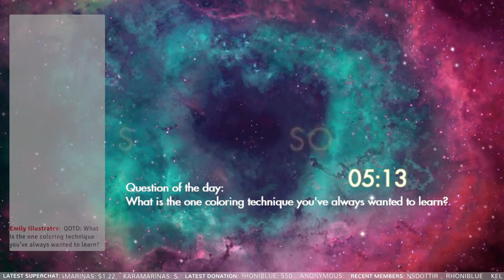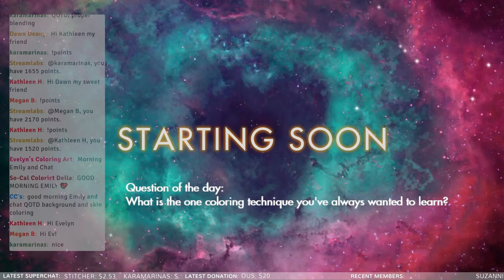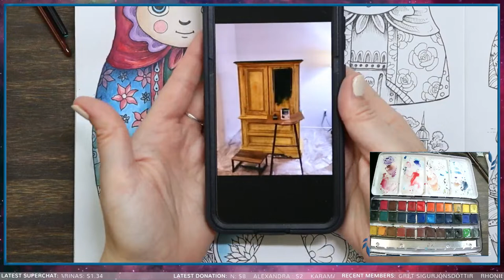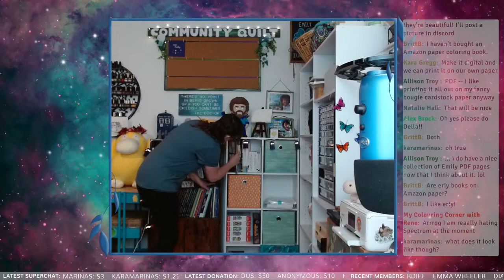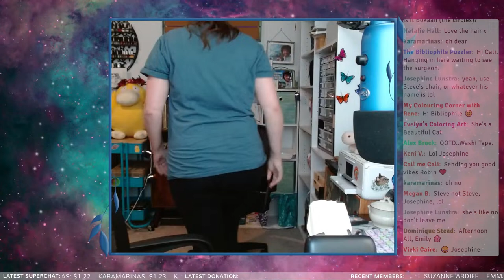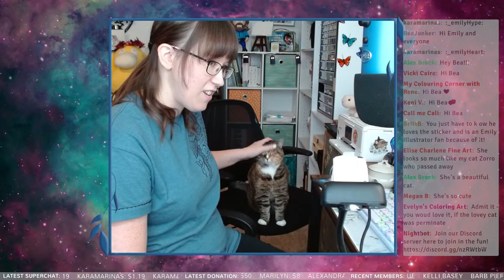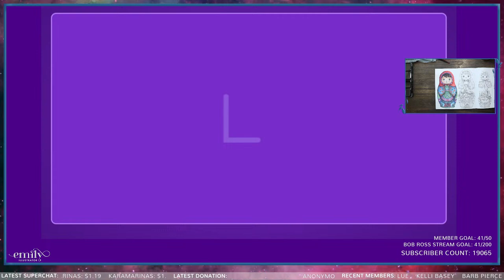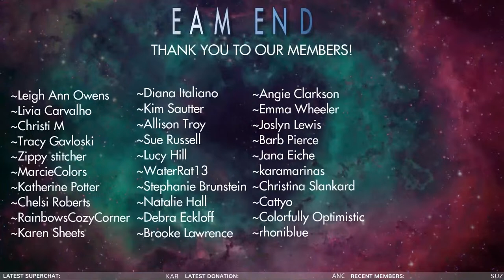{LIVESTREAM} Pt. 3 ~ Worlds Within Worlds ~ Arteza Watercolor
This is a color and chat livestream where we learn, hang out, and chat. Today we will be coloring in Worlds Within Worlds, by Kerby Rosanes, using Arteza Watercolors.

Looking to redeem your loyalty points?

Links:
Worlds Within Worlds
Pre-Order Magical Worlds

Storage:
Pastel Storage Boxes
Pencil Case

Sharpeners:
Dahle 133 Sharpener
Staedtler Noris Sharpener
T'Gaal Multisharpener

Favorite Supplies:
Neenah Classic Crest
Dusting Brush
Caran D'Ache Blender
AFMAT Eraser

Gear:
Canon Printer
Canon Camera
Logitech Camera